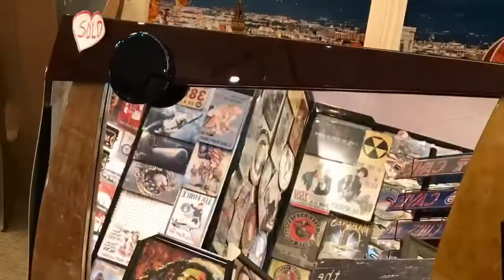Please Subscribe, Like and Share, Thanks for watching🙏🏻